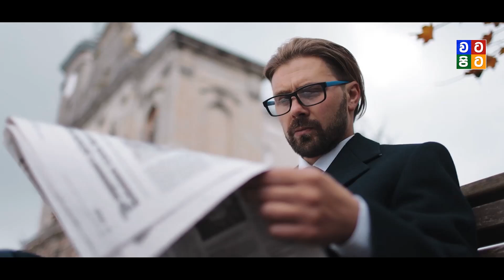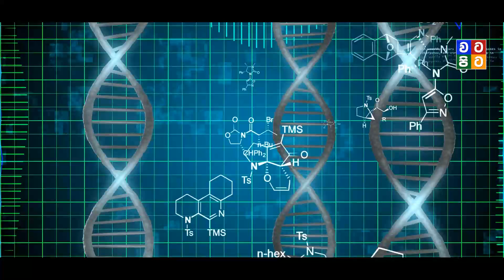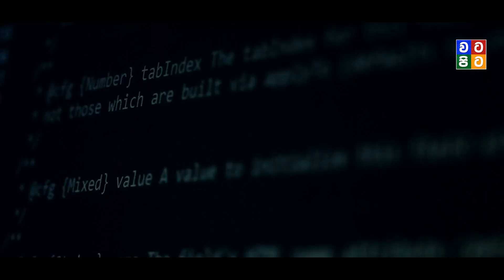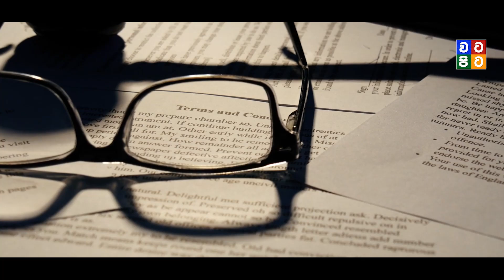තමන් කවුද කියලා හෙළි නොකරන මිනිසා | The Unknown Person in Canada